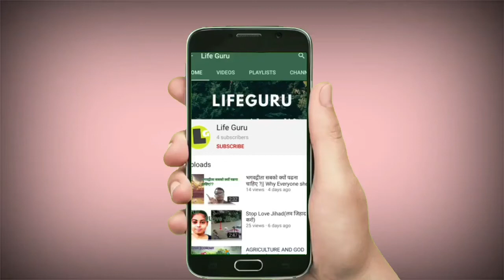Vaccine for All problems